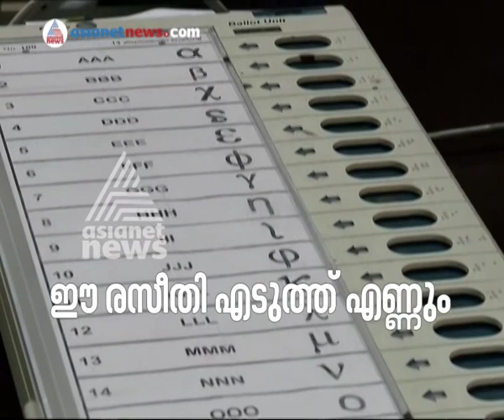എന്താണ് വിവി പാറ്റ്? അതെങ്ങനെ പ്രവർത്തിയ്ക്കുന്നു?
എന്താണ് വിവി പാറ്റ്? അതെങ്ങനെ പ്രവർത്തിയ്ക്കുന്നു? ഏത് വിധത്തിൽ തെരഞ്ഞെടുപ്പ് ഫലപ്രഖ്യാപനത്തെ വൈകിപ്പിക്കുന്നു?
മുഖ്യതെരഞ്ഞെടുപ്പ് ഓഫീസർ ടിക്കാറാം മീണ ഏഷ്യാനെറ്റ് ന്യൂസിനോട് വിവരിക്കുന്നു